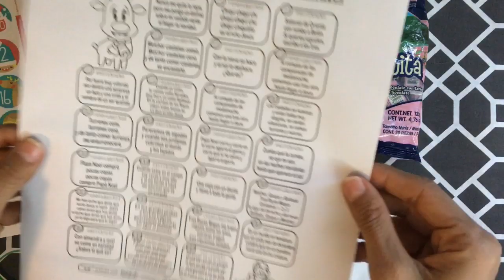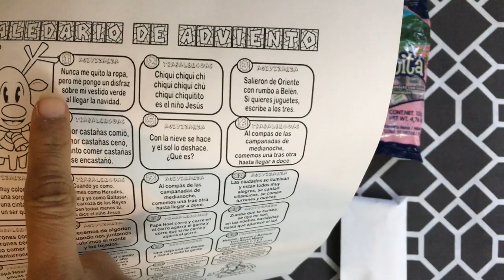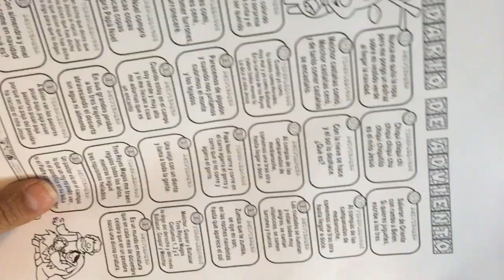CALENDARIO DE ADVIENTO PARA NIÑOS | NAVIDAD | BY VISAN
Holaaaa!!! Ojalá que les guste este sencillo pero divertido calendario de adviento para los niños!!
Les mando muchos abrazos!!